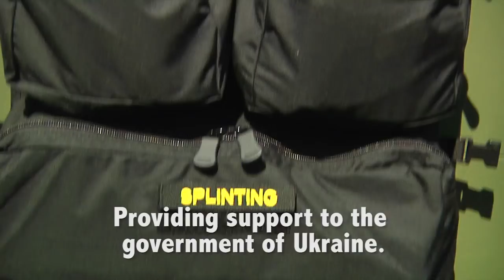USAREUR Presents Ambulances to Ukrainian Armed Forces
Lt. Gen. Ben Hodges, commander of U.S. Army Europe, officially handed over five Field Litter Ambulances to the Ukrainian armed forces here August 27.

The ambulances, part of the train-and-equip program with Ukraine, were presented to Ukraine’s Minister of Health, Dr. Ulana Suprun. She expressed her government’s appreciation for the support of USAREUR and the U.S. government. She also highlighted the urgent need for equipment like the FLAs.